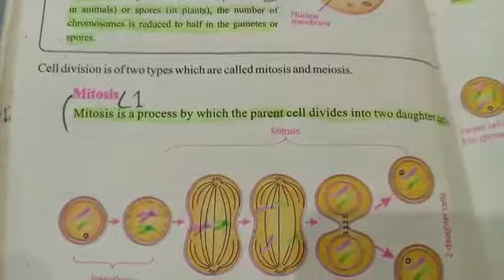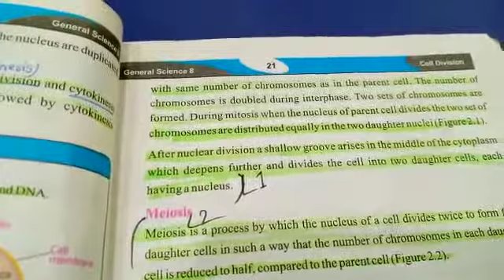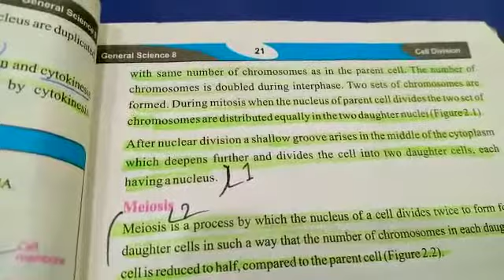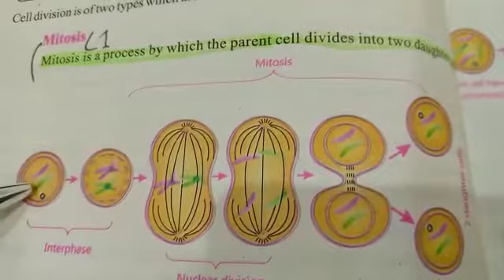Grade 8 (Science) 24 April